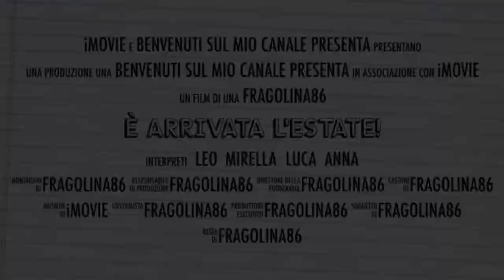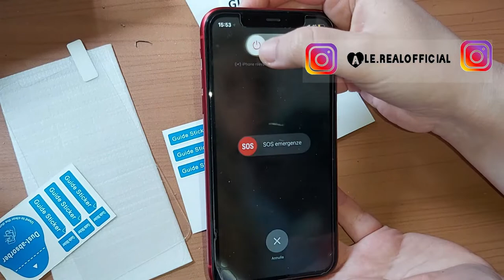COME METTERE IL VETRO TEMPERATO SUL' IPHONE 11 2022